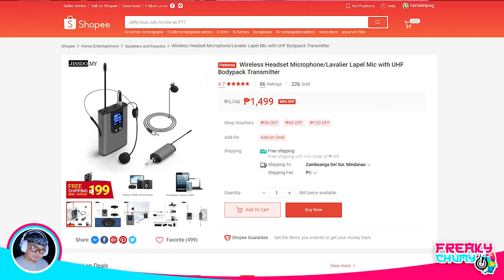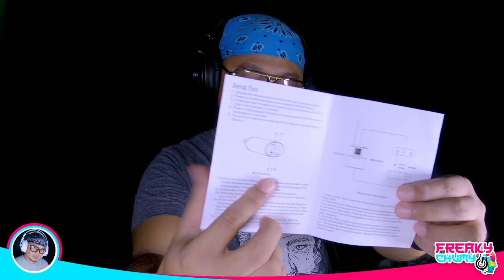AFFORDABLE WIRELESS MIC FOR VLOGGING | Rode Wireless Go Mic Alternative | Pinoyviral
AFFORDABLE WIRELESS MIC FOR VLOGGING, Rode Wireless Go Mic Alternative. Kung naghahanap ka ng best wireless mic na alternative para sa Rode Wireless Go, eto nayun, this is better than the Rode Wireless Go.

If you are into blogging and you are in need of an Affordable Wireless Mic for blogging, but you don't want to break the bank which you'll need to if you'd buy a Rode Wireless Go Mic, then this the best Wireless Mic that you can bet on. This can go wireless as 150 feet or 50 meters without breaking any signal, which the Rode Wireless Go will struggle at 30 to 40 feet especially if you are facing away from your cam.

FREAKYCHUMY TWITTER:
FREAKYCHUMY INSTAGRAM:
pinoyviral, viralpinoy, pinoy viral